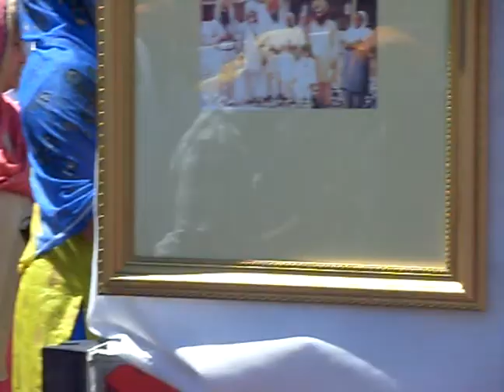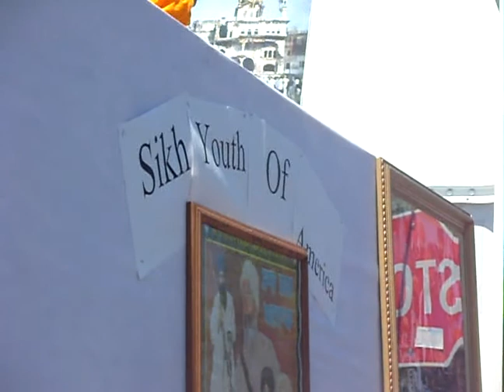manjeet chhoyat guaar